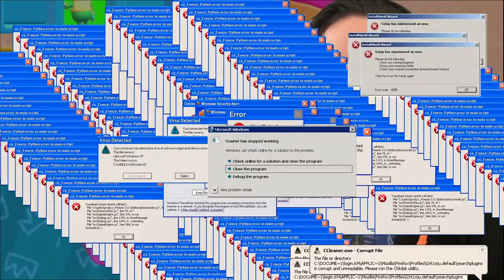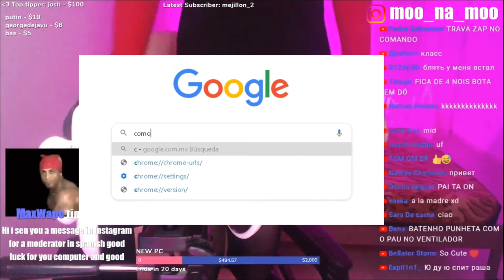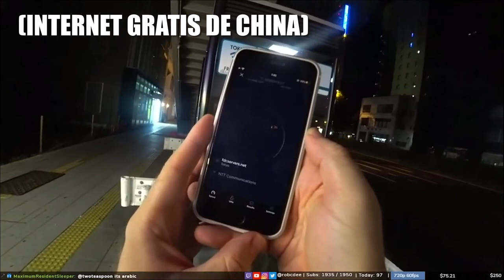ES NERVIOSO TUYO // CLIPS DE TWITCH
Seguro y les gusta más de una canción si es así dejen su buen like para así yo saber que les ah gustado y así me motivan a que siga subiendo más contenido de este
estilo

También si quieren aparecer en el próximo video puedes comentar en el video y de esa forma aparecen de forma "Saludo" En el próximo video
Dicho eso espero y disfruten el video c:

¿Quieres escuchar mi playlist en tu app favorita?

DUEÑOS DE LOS CLIPS

¿Como puedo conocerte más a fondo y saber de ti?

Si quieres charlar o tienes alguna duda de como subols videos o como los editó o quieren que suba videos con alguna referencia que ustedes tengan pueden

Negocios o donaciones y ayudas?
Puedo ayudarte a edicion de videos a gran escala, edicion de fotos, ajustes de programas y más pueden hablarme por whatsapp.

Me pueden apoyar o pagos por servicio en mi cuenta de Paypal

Ayudas les puedo dar en todo tipo desde móvil y/o  PC 🤠

🎮 ¿ De que trata mi canal? 🤹‍♂️

Vale, lo que quiero es ganarme el cariño de la gente tener una cantidad buena de subs y de ese modo en un futuro subir Videos de blogs, gameplays , video
reacción y más...
Hay darle tiempo al tiempo y en un futuro ya con caridad de subs podrán conocerme más c: 🏆

🔴 ¿Emisiones en Directo? 🔴

Todos los lunes,miercoles,viernes (sin horario específicado)
Tendran directos de algún juego 🎮 bueno o Divertido
Y en unas semanas tendran música Sad en directo para que la pasen bien 🔴